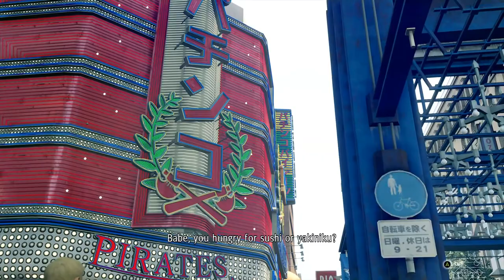Yakuza: Like a Dragon Part 90: Honk-Honk Locations and relationship improvement